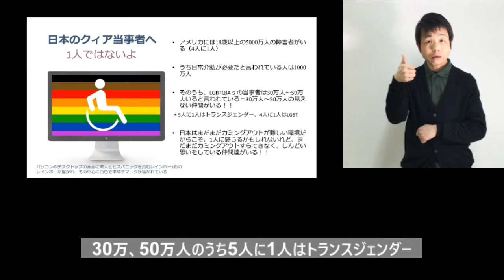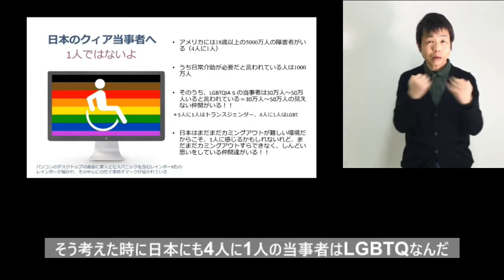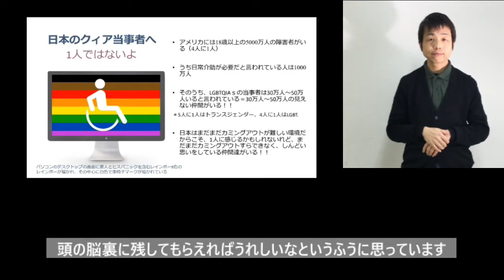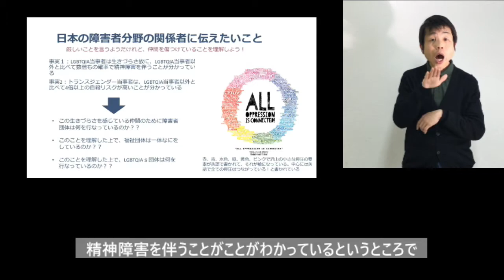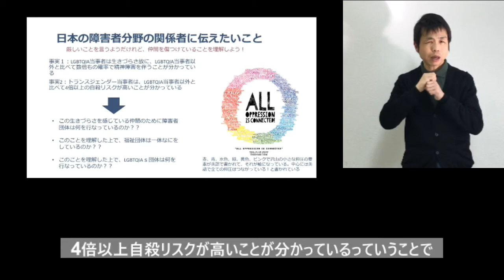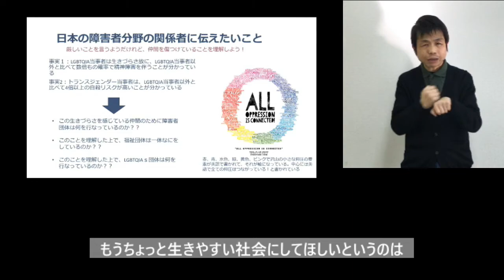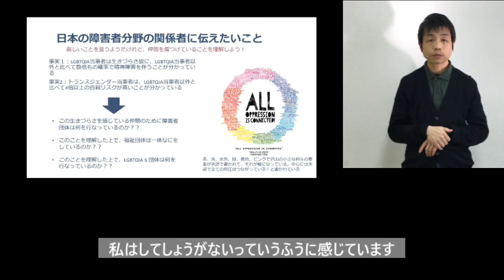【手話あり・大橋ノアさん講演⑤】当事者へ・支援者へ伝えたいこと※概要欄に資料のリンクあり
アメリカ・シカゴに留学中のセクマイ障害者・大橋ノアさんの講演。
この動画は2021年1月に開催された『セクシュアルマイノリティと医療・福祉・教育を考える全国大会2021』の分科会での講演をご本人の了承を得て公開しています。